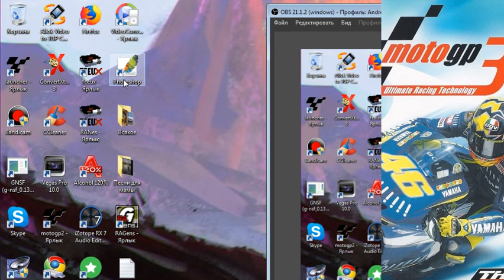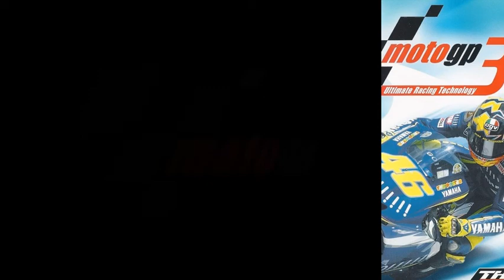MotoGP: URT 3 (PC) - live-stream, part 5 (Extreme 1200 / Rookie difficulty)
*no cheats